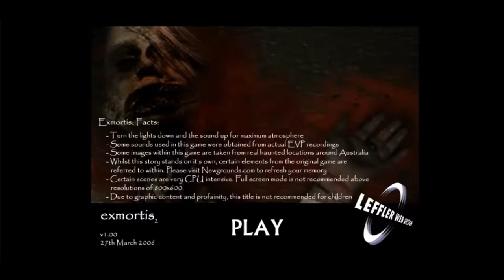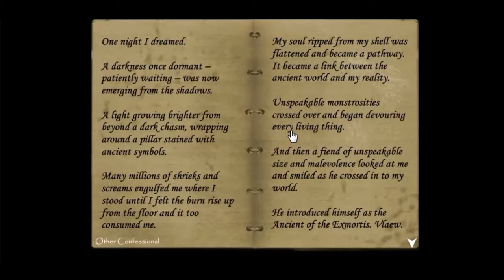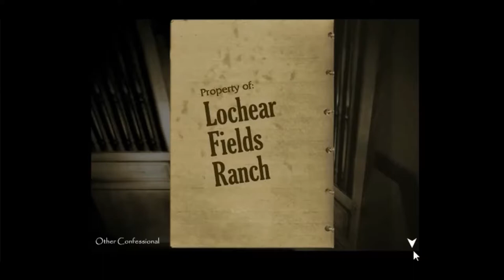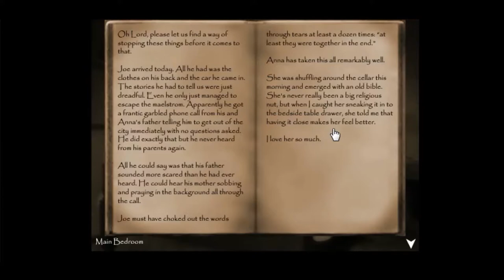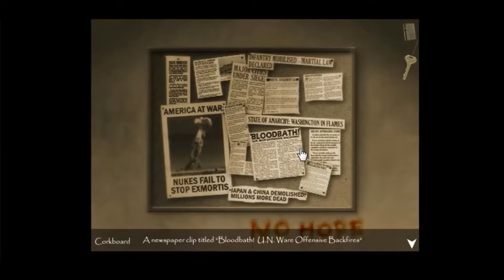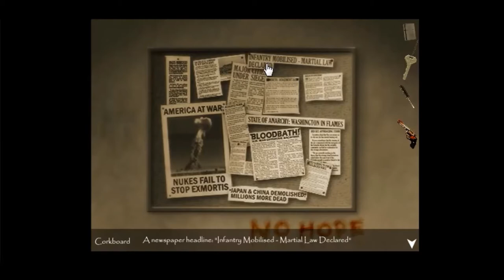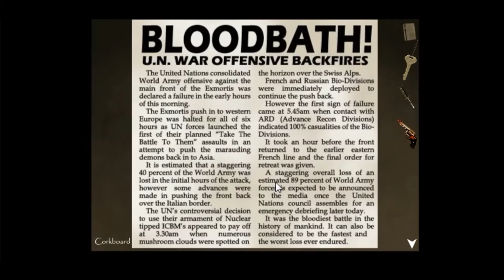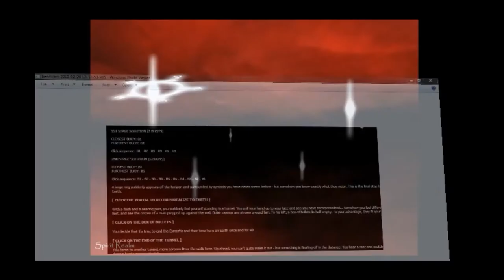Exmortis 2 (Most Scariest/frustrating game ever)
100% NOPE.